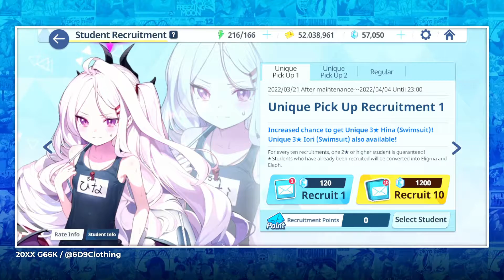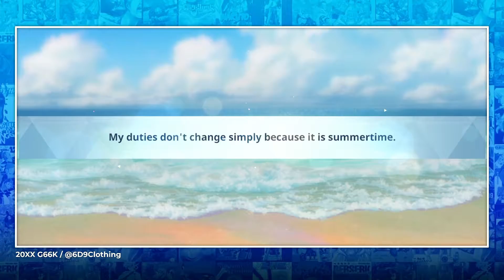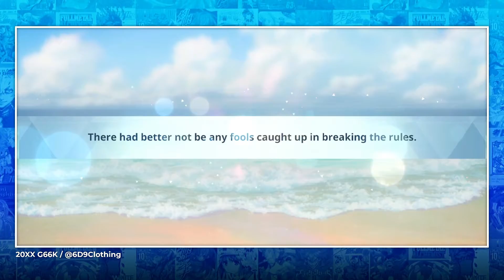[Blue Archive] NEW Bikini Iori & Hina! (Swimsuit Hina & Iori Summons!)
In today's Blue Archive Video we discover which girl will lead us to victory!

BLUE ARCHIVE a fantasy story of girls taking back control of the world.
An immersive third-person Tactical RPG！
Let's survive the world of Blue Archive Together!